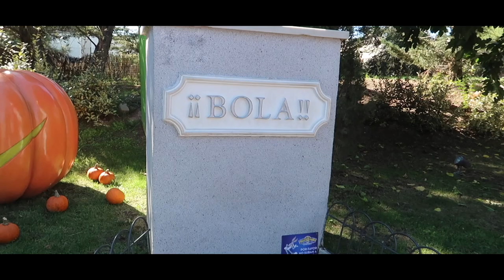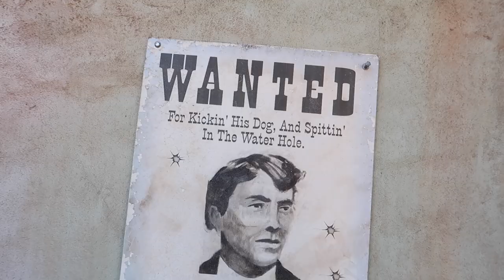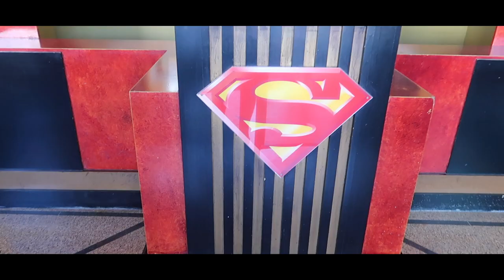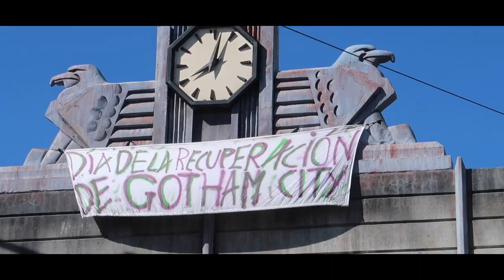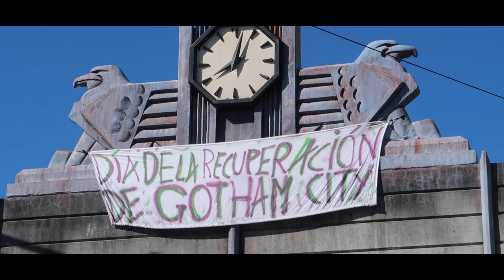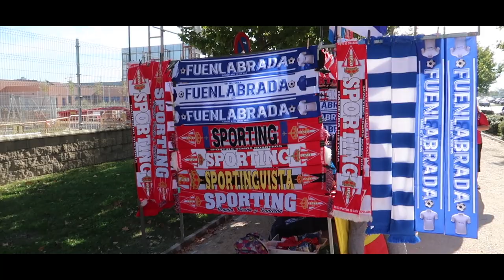HALLOWEEN en PARQUE WARNER | TERROR en FUENLABRADA 2-0 SPORTING de GIJÓN | LIGA SMARTBANK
Aprovechando el FuenlabradaSporting me acerqué al ParqueWarner para el evento especial de Halloween.
Espero que os guste el video y que, sobre todo, me deis amor en forma de like/suscripciones y que os paséis por la web de Siroko.

🤑¿Quieres patrocinar mi canal de Youtube para apoyarme? Sigue estos pasos:

2º) Sigue los pasos ;)